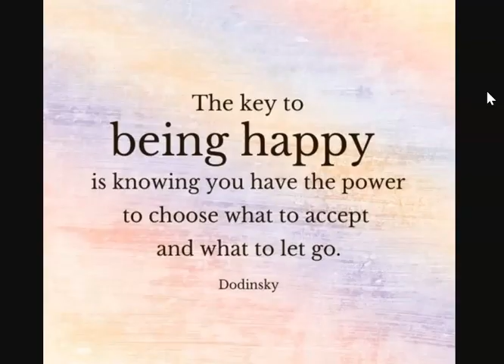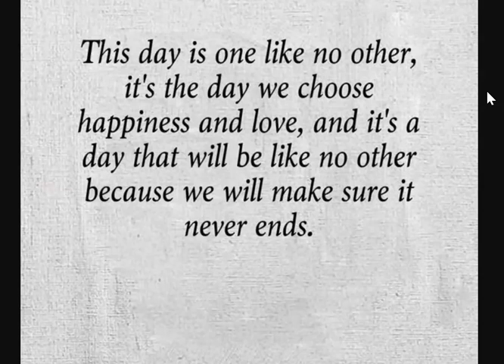Thought For The Day - Happiness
Happiness is something we can always have - its a choice.